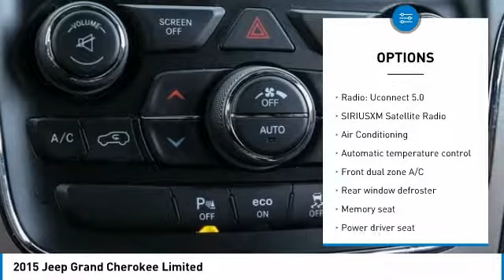2015 Jeep Grand Cherokee Dallas TX, Ft. Worth TX, Grapevine TX FC928368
Grubbs INFINITI
1500 E State Highway 114